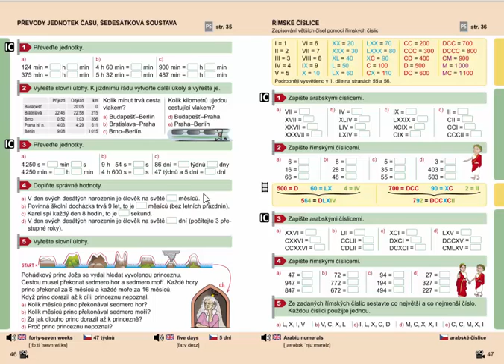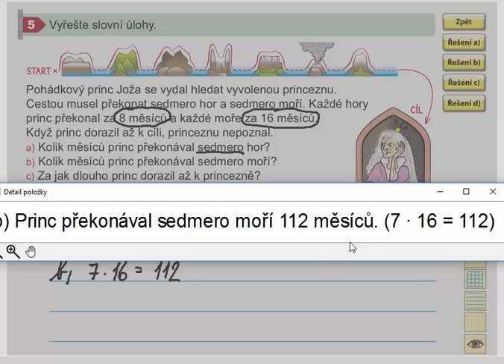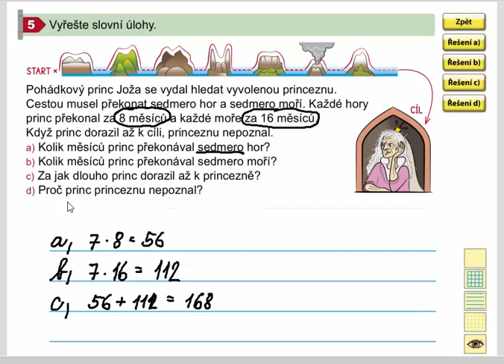Jednotky času (slovní úlohy), Mat. mat. pro 4.roč., 2. díl, str. 46, cv. 5